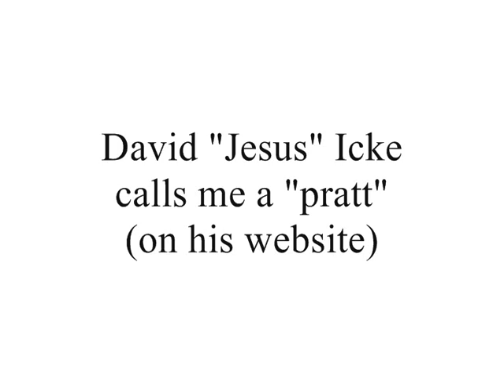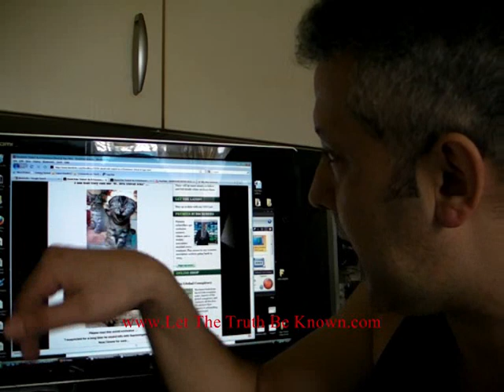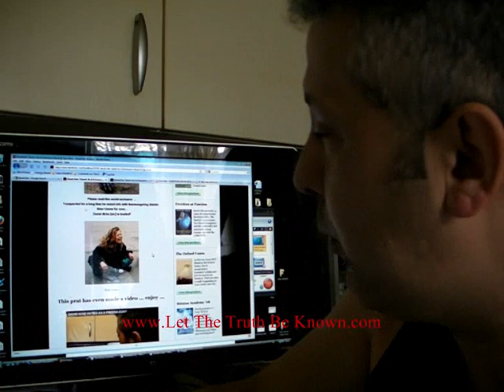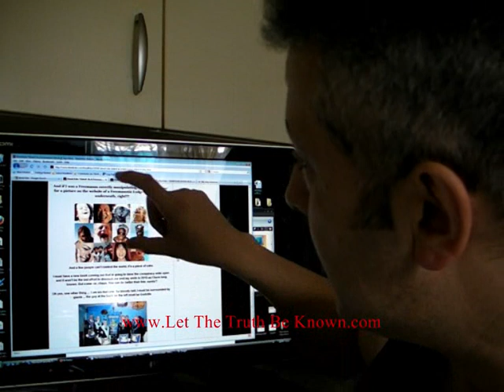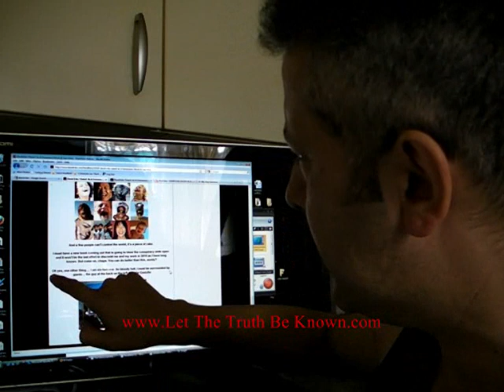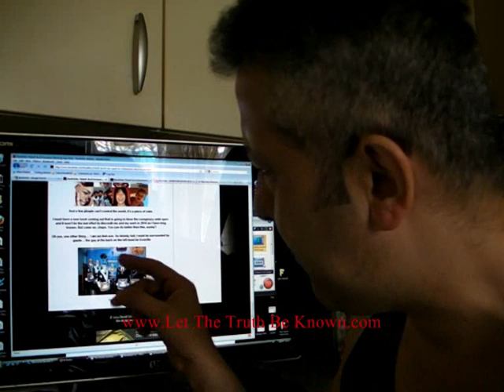GORILLA199 and David Icke FIGHT!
My response to David Icke who has retaliated against my videos of him concerning Freemasonry by calling me a pratt, setting his Masonic Pagan fanboys on me to swamp youtube and the Google search engine with 'ownage' videos and images of me, calling me METALLY ILL in his website (David Icke was diagnosed with mental illness as a child and never got treatment - Source WIKIPEDIA) and putting up childish photos of animals yawning (supposed to be laughing) and random people who are nothing to do with the issue, on his website.

Take a look at my work and compare it to the "work" of David Icke.  His "work" is rubbish compared to mine - I think he is jealous and obviously has no reply to my videos about him so he resorts to vicious MENTALLY ILL SOCIOPATHIC "ownage" tactics more akin to Criminally Insane internet stalkers than a "Anti-NWO Icon", on his website.
David Icke sees me as a threat because I see through all his SERIOUSLY MENTALLY ILL LIES.
HE calls others MENTALLY ILL BECAUSE HE IS TALKING ABOUT HIMSELF!
BEAT THIS DAVE!

Gorilla199